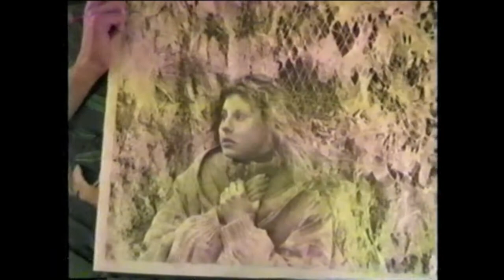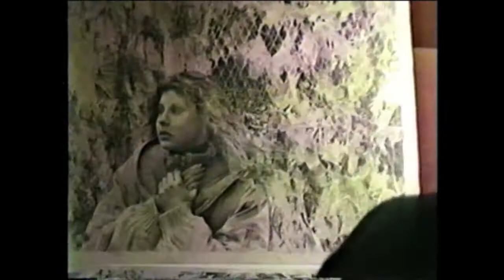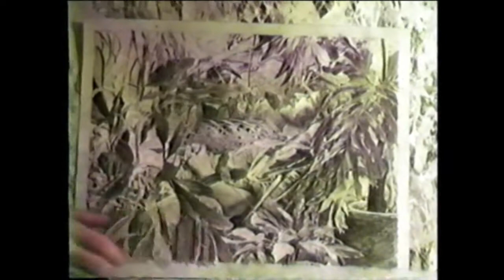Kent Bellows, 1989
Excerpt from Glen Miller Copy for Deb Neils first pictures